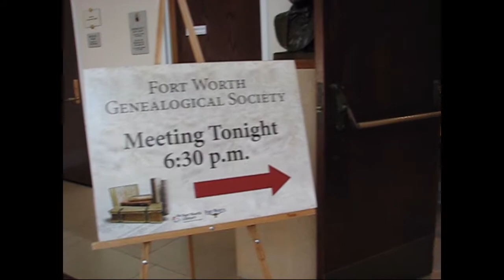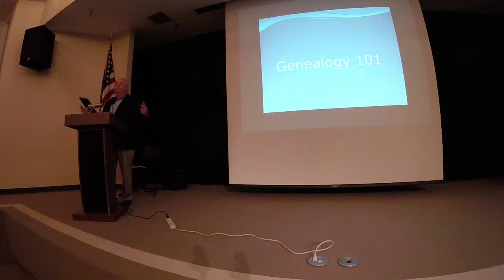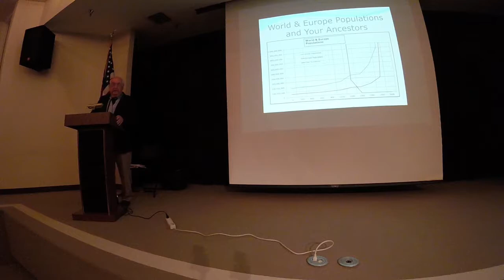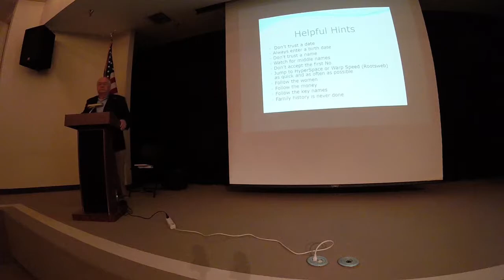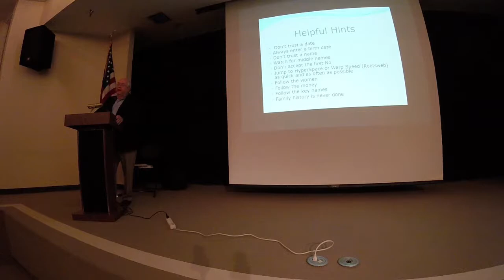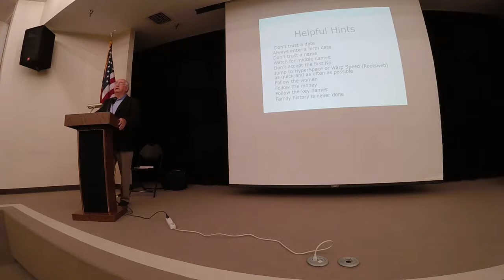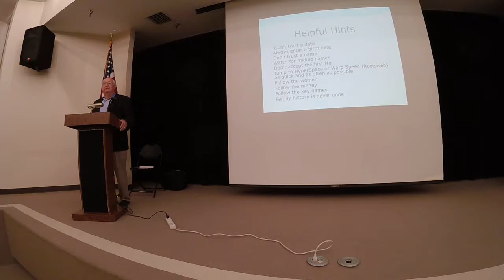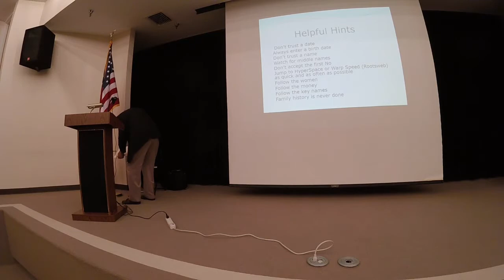Are you descended from Kings? - with Thomas Morton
Presented at a General Membership Meeting of the Fort Worth Genealogical Society on April 25, 2017.